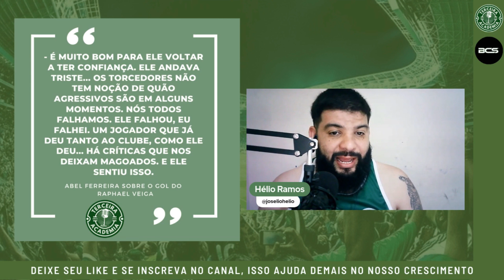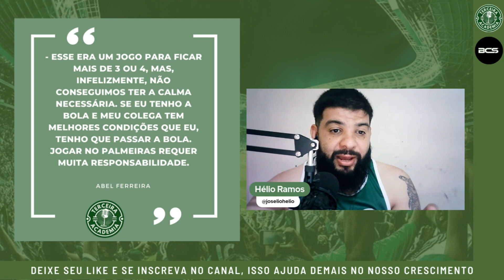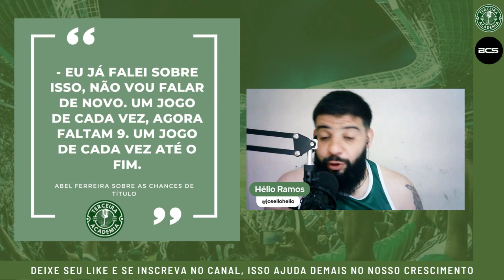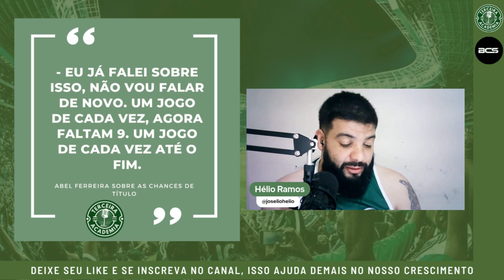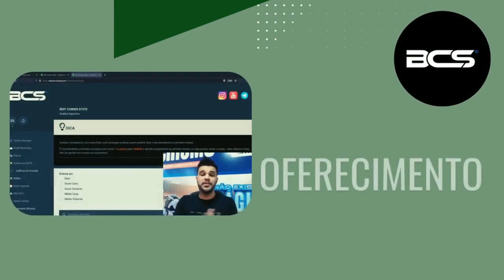PALMEIRAS 1X0 BAHIA | PÓS JOGO | COLETIVA ABEL FERREIRA | BRASILEIRO 2023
🚨 Melhor plataforma do Mercado esportivo
Best Corner Stats ( BCS) Teste liberado de 48 horas.
São mais de 26 ferramentas e 3 robôs automatizados.

Lançamento na plataforma !

 • BETCARD BCS - O n...

🚨 A melhor confeitaria para o seu bolo e doce ! Eurides Cakes

 / euridescakes